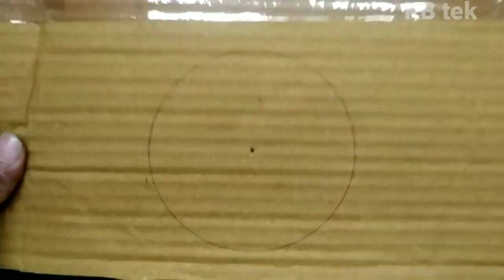Rotating LED Chaser!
How to Repair Broken Underground PVC Pipe